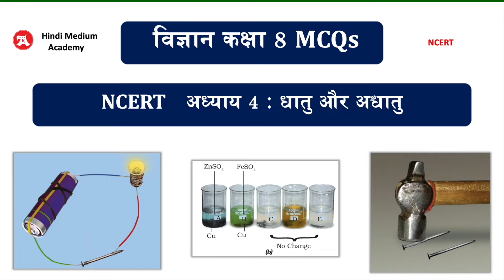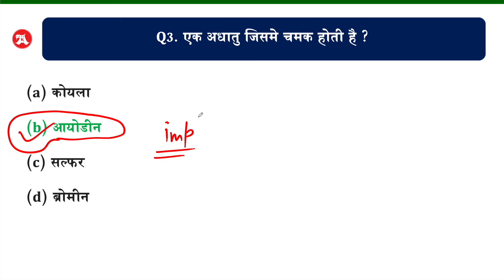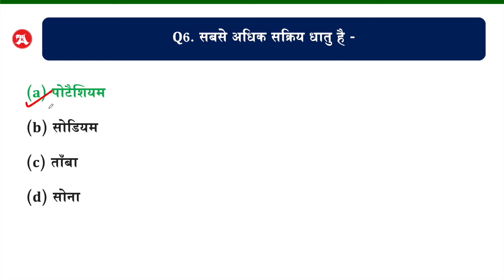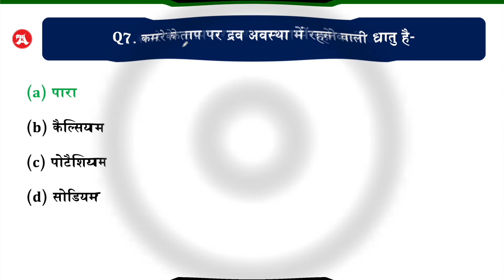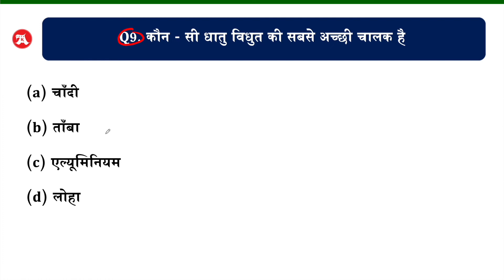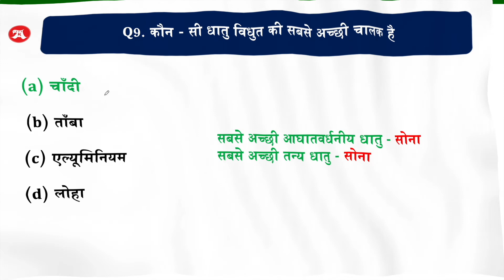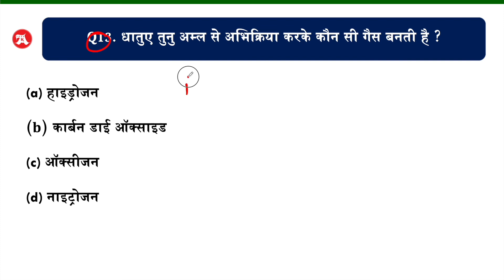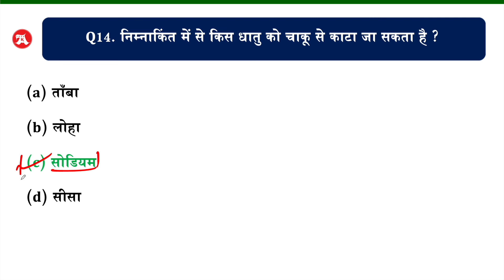class 8 science chapter 4 MCQs in hindi medium | पदार्थ धातु और अधातु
पदार्थ धातु और अधातु class 8 science chapter 4 mcqs by hindi medium academy HindiMedium, bahuvikalpi question science class 8